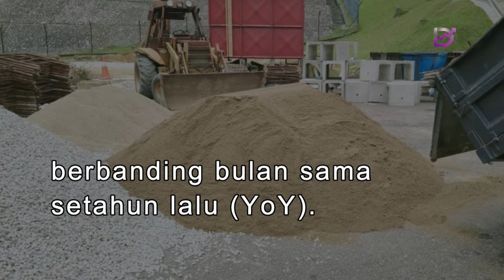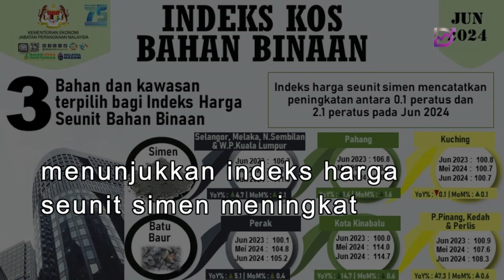Harga pasir untuk pembinaan naik 13.8% kepada RM48.45 satu tan pada Jun 2024 - DOSM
Menurut Indeks Kos Bahan Binaan Jun 2024 yang diterbitkan Jabatan Perangkaan Malaysia (DOSM), purata harga pasir berada pada RM48.45 setiap tan manakala batu baur RM44.41 setan.